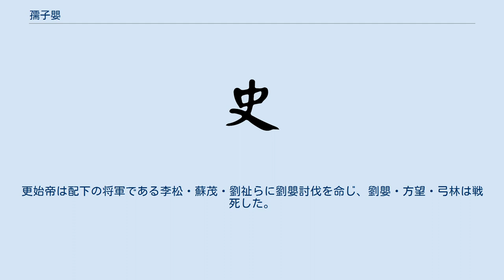孺子嬰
孺子 嬰（じゅし えい）は、前漢最後の皇太子。
本名は劉嬰。
摂皇帝王莽の傀儡として皇太子の位にとどめられ、帝位には即かなかったが、一般に「前漢最後の皇帝」として歴代に名を連ねる。
 広戚侯劉顕の子。
宣帝の玄孫にあたり、曾祖父は楚孝王劉囂（宣帝の末子）、祖父は広戚煬侯劉勲である。
 元始5年（5年）12月に平帝が死去すると、翌居摂元年（6年）3月、「摂皇帝」となっていた王莽により劉嬰が数え2つで皇太子に立てられ、「孺子」と号した。
「孺子」とは「こども」という意味で、表向きには成人後に即位することが予定されたが、それも王莽がまだ幼児の皇太子にかわる「摂皇帝」として朝政の万機を総覧するための方便に過ぎなかった。
果たして居摂3年（8年）、王莽は劉嬰の摂政であることを否定するかのように「摂皇帝」の号を「仮皇帝」と改めた。
同年、王莽は高祖の霊により禅譲を受けたとして皇帝に即位、国号を新とすると、劉嬰を新の諸侯として定安公に封じた。
 その新もあっけなく崩壊し、新末後漢初の内乱時代に入る。
この時期、隴右に割拠していた隗囂の軍師である方望は、常日頃から漢朝復興を目指して活動していたが、隗囂の行動に不信感を抱いてその下を去った。
更始3年（25年）1月、方望は弓林という人物を同志として誘った上で、劉嬰を長安から探し出し、これを皇帝として推戴した。
劉嬰・方望らは兵卒数千人を率いて安定郡臨涇県（現在の甘粛省鎮原県）に入城し、劉嬰は方望を丞相、弓林を大司馬にそれぞれ任命した。
こうして実質は地方政権ながらも、劉嬰はついに皇帝となったのである。
 しかし、王莽を滅ぼして長安を拠点としていた更始帝（劉玄）は、同様に漢の皇帝を称する劉嬰の存在を許さなかった。
更始帝は景帝の末裔であり、劉嬰に比べはるかに帝室との血縁が遠く、それだけに目障りな存在でもあった。
更始帝は配下の将軍である李松・蘇茂・劉祉らに劉嬰討伐を命じ、劉嬰・方望・弓林は戦死した。
劉嬰は21歳であった。